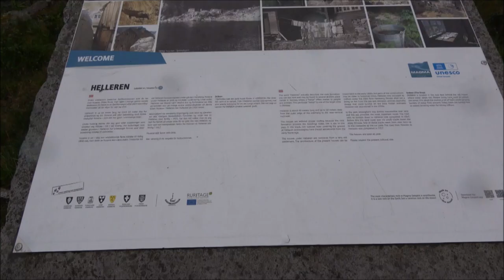Helleren, Jøssingfjord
En stopp i Jøssingfjord og de to små husene under fjellet. 😎
God plass på parkeringen nå. Tidligere i sommer var det stappfullt.